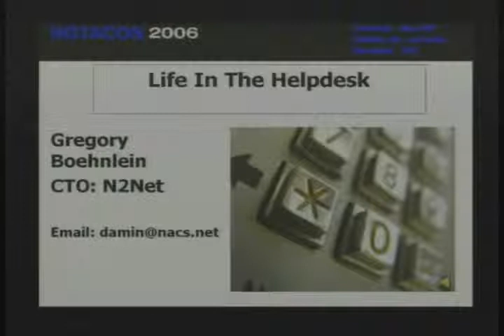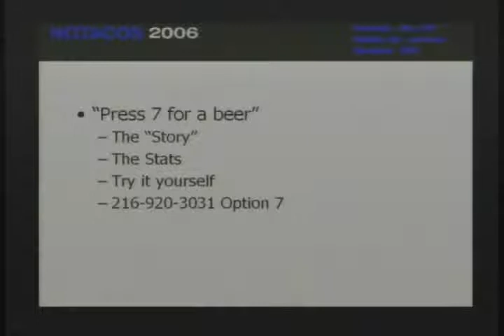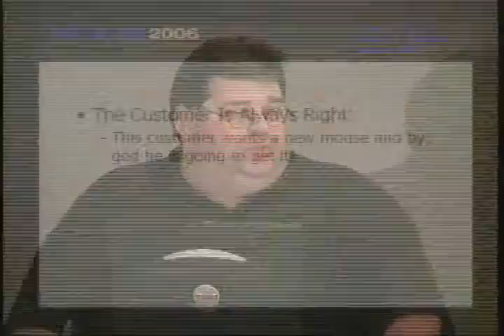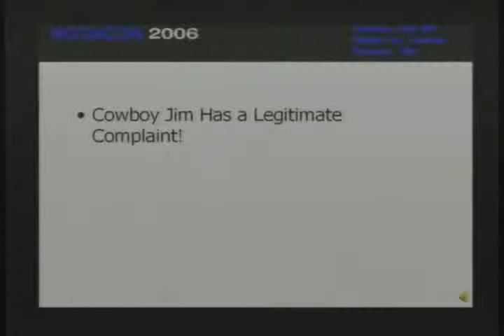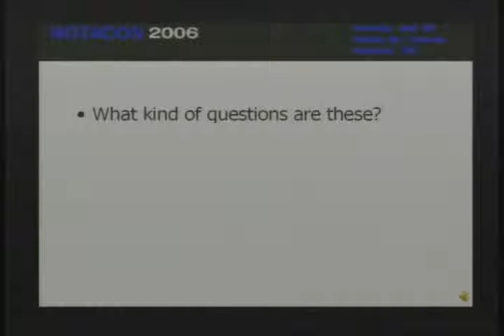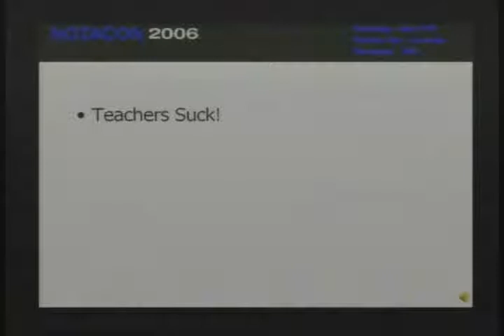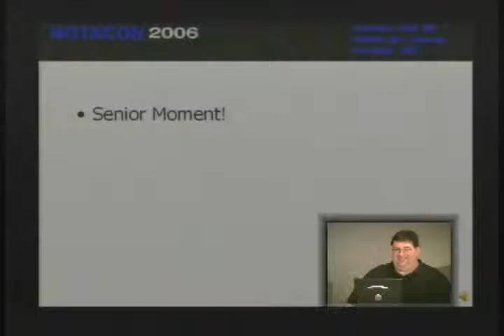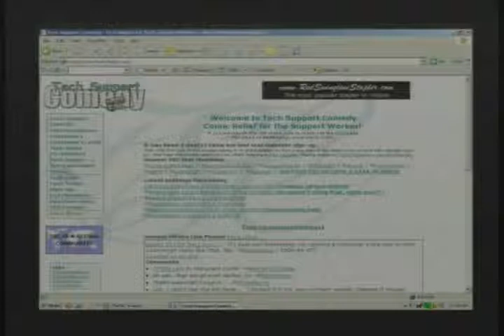NOTACON 3 Life in a Help Desk